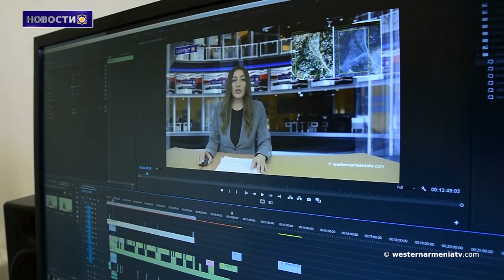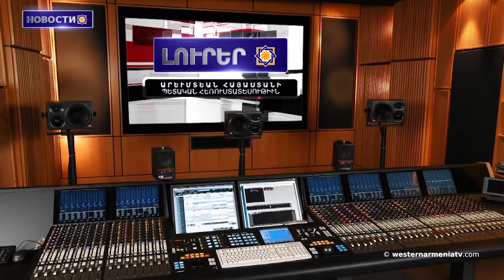Церковь Святого Саркиса в Тигранакерте бросила вызов геноциду․Новости 14.08.2021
1. Интервью с Президентом Западной Армении Арменаком Абрамяном
2. Церковь Святого Саркиса в Тигранакерте бросила вызов геноциду
3. Азербайджанцы открыли огонь из огнестрельного оружия разного калибра по армянским позициям в Гегаркунике. Министерство обороны.
4. Азербайджанцы вывезли скульптуры в парке Шушинского музея изобразительных искусств.
5. Открытие археологами места Ноева ковчега вызвало ажиотаж.
6. Армянский камерный оркестр дал концерты в Объединенных Арабских Эмиратах.
7. Поддержим государственное телевидение Западной Армении.

BANQUE DU BÉNÉFICIAIRE : 18206
SWIFT : AGRIFRPP882
IBAN : FR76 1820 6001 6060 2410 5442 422
BÉNÉFICIAIRE : Assemblée des Arméniens (AAAO)
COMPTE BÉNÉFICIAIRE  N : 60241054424